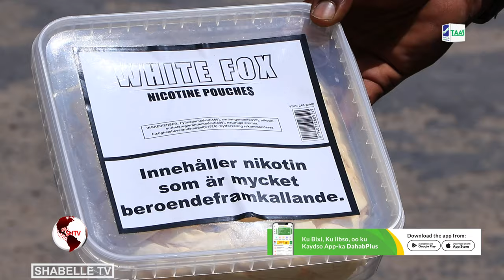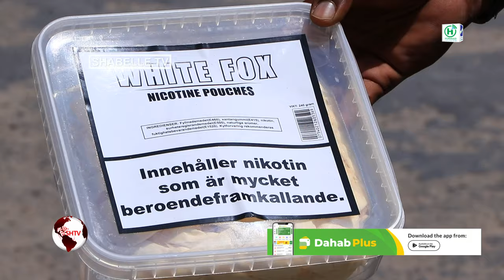Keenista Taabuuga oo la siiyay hal shirkad iyo jahwaraar ka taagan Dekadda Muqdisho.